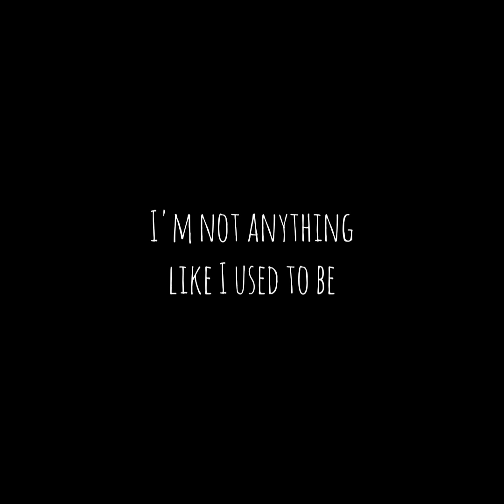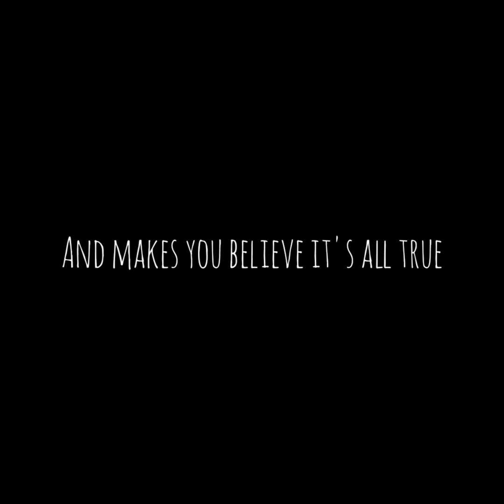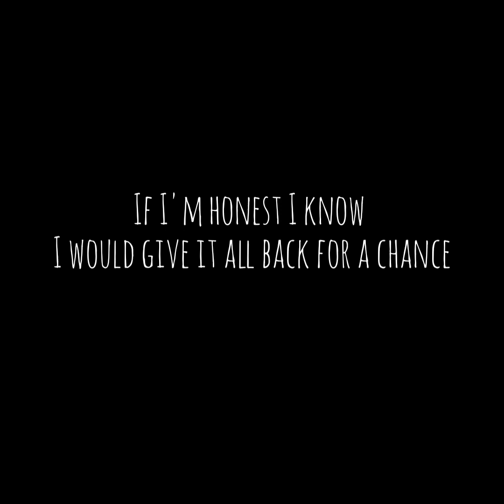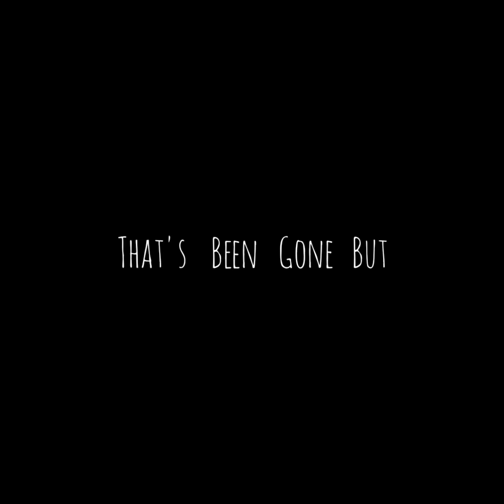She Used to Be Mine - Elizabeth Sok (Sara Bareilles Cover)